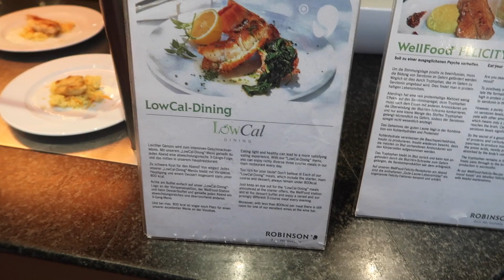100 VLOGS, WAT NU? - VLOG100